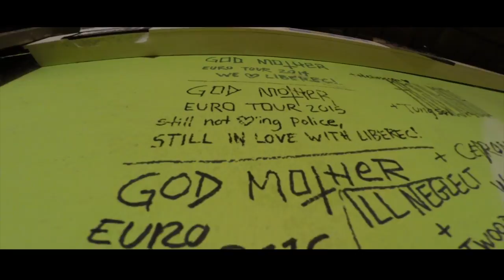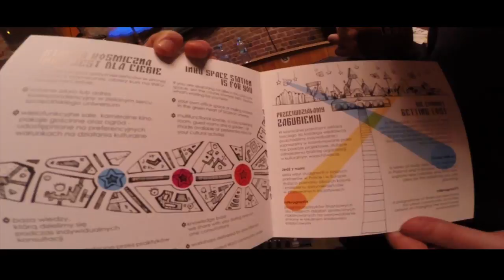GOD MOTHER // CEDRON - EUROPE TOUR 2016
God Mother and Cedron went on tour together in November 2016 through Poland, Germany, Czech Republic and Sweden. They also did some sightseeing in Austria.